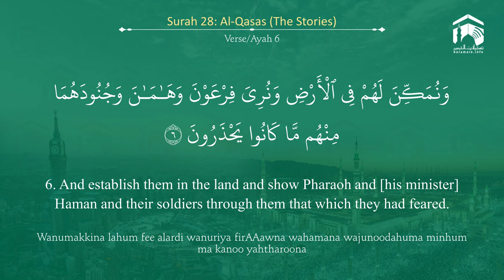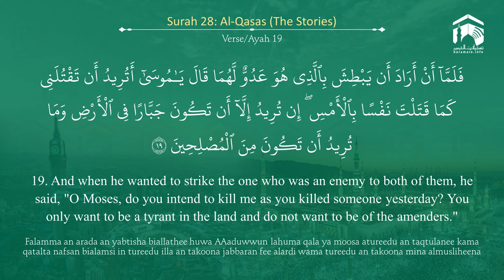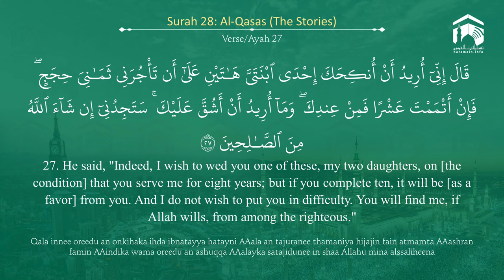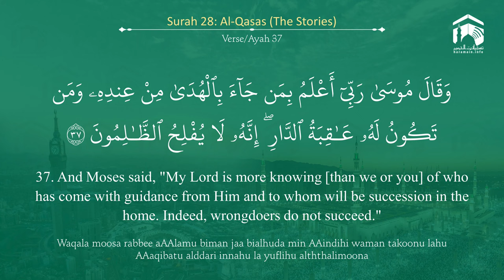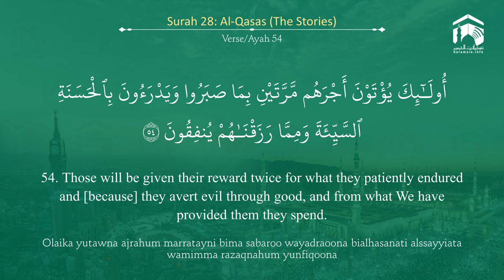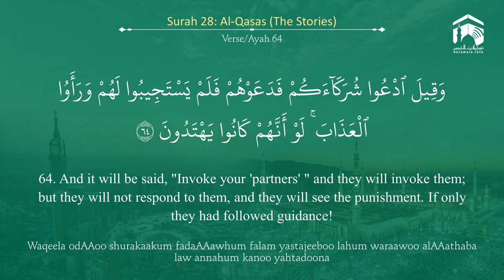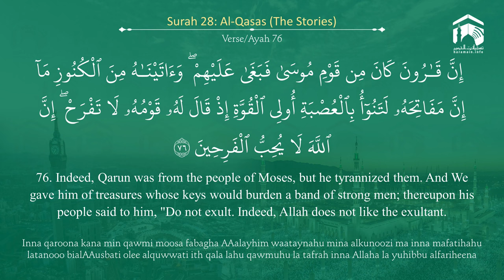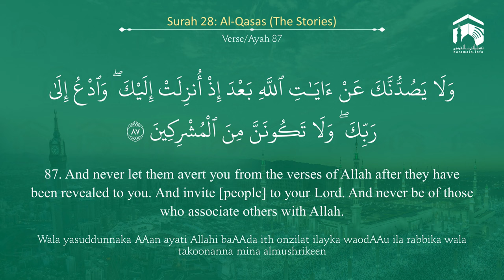Quran 28 Surah Al Qasas سورة القصص Sheikh Saud Ash Shuraim - With English Translation